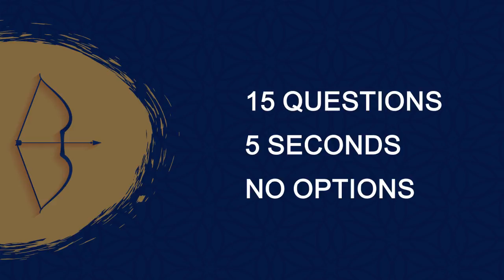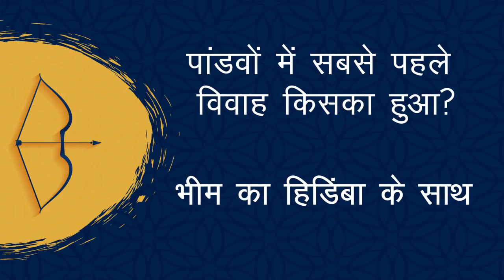GK | GK quiz on Mahabharat Part 2 | महाभारत Quiz Part 2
Hello Doston !

Mahabharat ka Part 2 Finally Aaya hai.

Kuch mazedaar aur aapko kaam aane waali cheezein

Mahabharat aasan bhasha mein

Famous Mahabharat Book

Interesting GK Questions